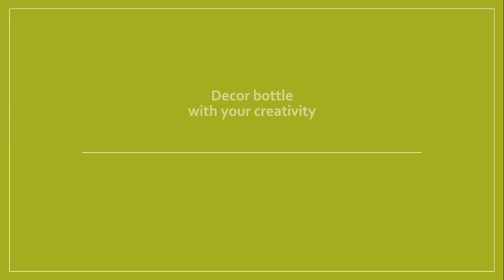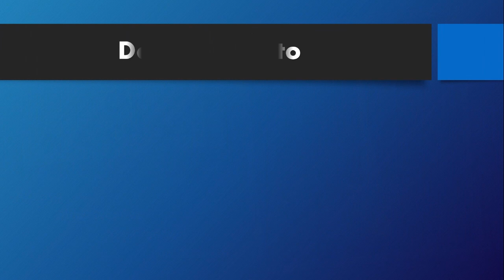Easy Bottle Decor with Thread | DIY Home Decor Ideas | Dia Wine Bottle Decor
In this video, I will show you how I décor my bottle by using some thread & half beads.
This is a really beautiful & EASY design. With your creativity you can also make unique gift like this for your friends or to decorate your home by using whatever material is available at your home. Try it and tell me.

Alright, gather up your supplies and LET'S GET STARTED!

If you like this video, please give this video a thumbs up so I know to make more just like it!
Don't forget to also hit the little bell icon to turn on post notifications for more.

Material I used in this video : Dia Wine Bottle, Color Thread, Half Beads & Fevicol Glue